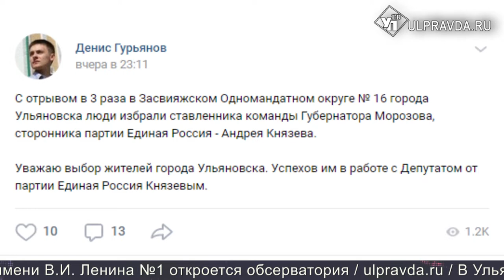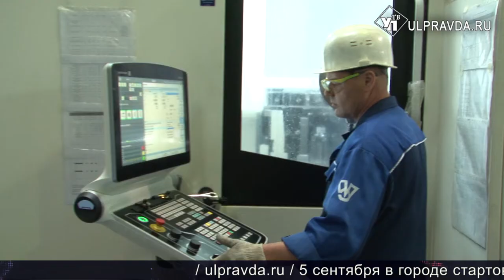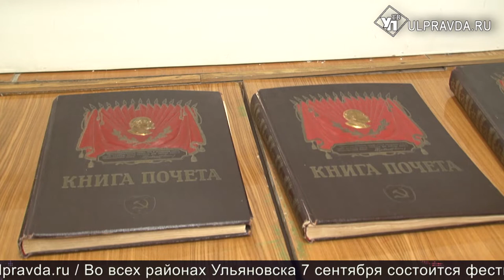Итоги дня от Ulpravda.ru. Довыборы в гордуму, День города, юбилей моторного завода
Смотрите сегодня в выпуске:
Байкеры, перестрелка, народные ремесла. В Ульяновске прошел день города;
В Ульяновске кандидаты в депутаты устроили охоту и проворонили мандат;
Ульяновский моторный завод отметил двойной юбилей;
На первой осенней ярмарке ульяновцы скупили 45 тонн картофеля;
В регионе началась международная ассамблея художников «Пластовская осень».